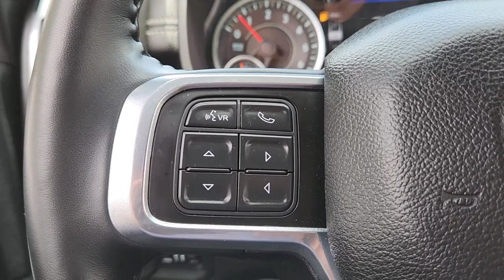2022 Ram 2500 Arlington, Dallas, Grand Prairie, Forest Hill, Fort Worth NG118091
Diamond Black Crystal Pearlcoat Used 2022 Ram 2500 Laramie NIGHT LEVEL B GROUP available in 1120 I-20 West, Arlington, Texas at Vandergriff Hyundai. Servicing the Arlington, Dallas, Grand Prairie, Forest Hill, Fort Worth area.
2022 Ram 2500 Laramie NIGHT LEVEL B GROUP - Stock#: NG118091

Vandergriff Hyundai
1120 I-20 West

NAVIGATION / NAVI / GPS LEATHER GREAT DEAL PRICED TO MOVE! RARE FIND! BLUETOOTH!!! BACKUP CAMERA!!! ALLOY WHEELS CLEAN CARFAX!!! 4X4!!! 2500 Laramie NIGHT LEVEL B GROUP 4D Crew Cab 6.4L V8 8-Speed Automatic 4WD Diamond Black Crystal Pearlcoat Black w/Limited Leather Bucket Seats 12 Touchscreen Display 17 Speaker harman kardon Premium Sound 2nd Row In Floor Storage Bins 4G LTE Wi-Fi Hot Spot 8.4 Touchscreen Display ABS brakes Alexa Built-In All R1 High Radios All Radio Equipped Vehicles Alloy wheels Apple CarPlay Auto High Beam Headlamp Control Black Exterior Mirrors Black Exterior Truck Badging Black Headlamp Bezels Black Interior Accents Black Ram Head Tailgate Badge Black Tail Lamp Bezels Black Wheel Center Hub Body Color Door Handles Body Color Grille Surround Chrome Exterior Mirrors Compass Connected Travel & Traffic Services Connectivity - US/Canada Disassociated Touchscreen Display Electronic Stability Control Exterior Mirrors Courtesy Lamps Exterior Mirrors w/Heating Element Exterior Mirrors w/Memory Exterior Mirrors w/Supplemental Signals Foam Bottle Insert (Door Trim Panel) For Details Visit DriveUconnect.com For More Info Call Front dual zone A/C Global Telematics Box Module (TBM) Gloss Black Grille Billets/Accents Google Android Auto GPS Antenna Input GPS Navigation HD Radio Heated door mirrors Heated Front Seats Heated front seats Heated Second Row Seats Illuminated entry Integrated Center Stack Radio Integrated Voice Command w/Bluetooth Laramie Level B Equipment Group (DISC) Low tire pressure warning Mirror Running Lights Mirror-Mounted Aux Reverse Lamps Night Edition Off-Road Information Pages Painted Front Bumper Painted Rear Bumper ParkView Rear Back-Up Camera Power Adjustable Convex Aux Mirrors Power Adjustable Pedals w/Memory Power Black Tow Mirrors w/Convex Spotter & Memory Power Chrome Tow Mirrors w/Convex Spotter & Memory Power Deployable Running Boards Power Folding Mirrors Quick Order Package 2GH Laramie Radio/Driver Seat/Mirrors/Pedals Memory Radio: Uconnect 5 Nav w/12.0 Display Radio: Uconnect 5 Nav w/8.4 Display Rain Sensitive Windshield Wipers Remote keyless entry Remote Tailgate Release Selectable Tire Fill Alert SiriusXM Radio Service SiriusXM w/360L Traction control Trailer Tow Mirrors Wheels: 20 x 8.0 Black Painted Aluminum.brHere at Vandergriff Hyundai we strive to provide some of the best prices in the DFW Metroplex and surrounding areas. Our team works hard to give you the best Pre-Owned purchase experience. Thank you for choosing Vandergriff Hyundai. Price excludes tax title license and document fee.. Please print this page and come see us NOW for a personalized test drive towards your new vehicle! At Vandergriff Hyundai we go above and beyond expectations. Come experience the difference in our services products and processes. professionalism integrityand commitment. Located at I-20 and Cooper across from the Parks Mall in Arlington.brbrRecent Arrival!